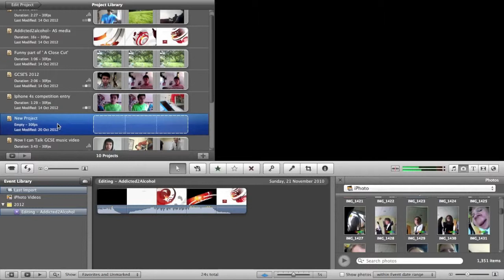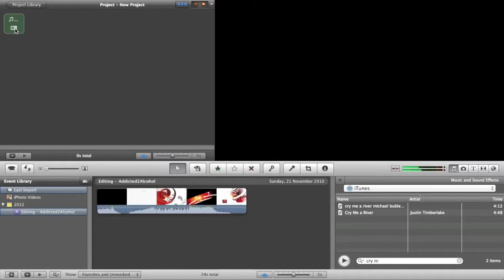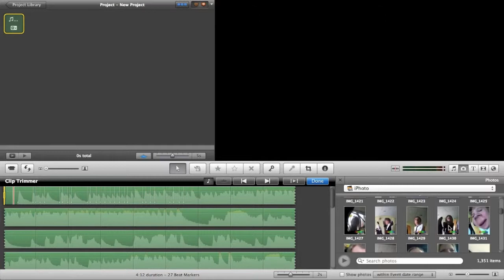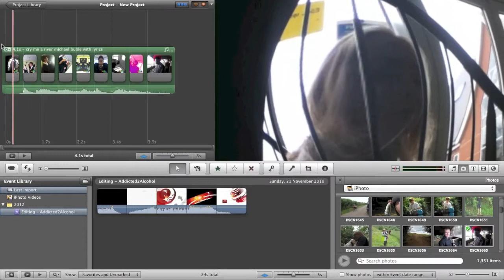Tutorial:iMovie'11 Snap to beats | Still images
I noticed this doesn't work on iMovie 08, but I hope this helps. I can do a video of snap to beats on moving images e.g. video footage